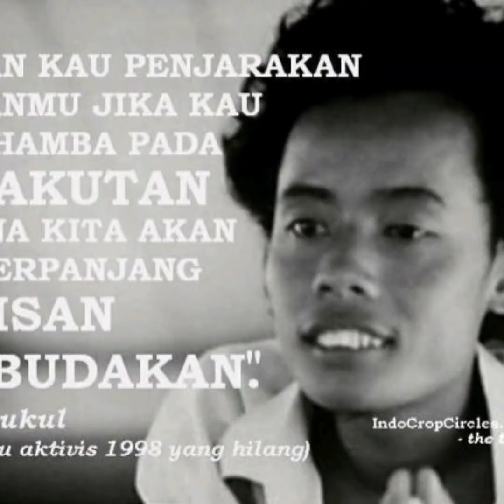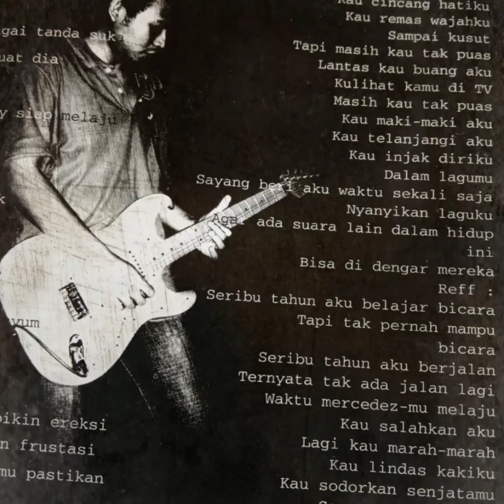1000 tahun - TOMSTONE Band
band lombok